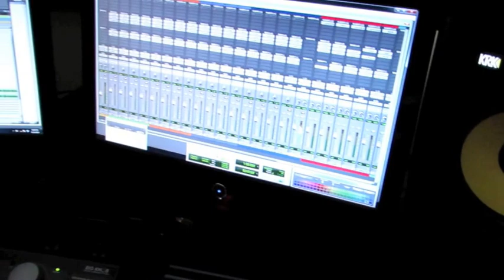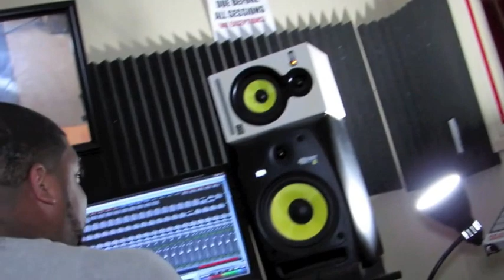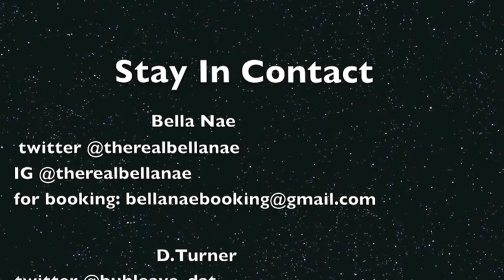Bella Nae Re-Writting The Rules Vlog #1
Werk Tv presents:
Bella Nae in the studio working with producer Gumbo on a song off her upcoming album
Werk Tv's D. Turner in the building